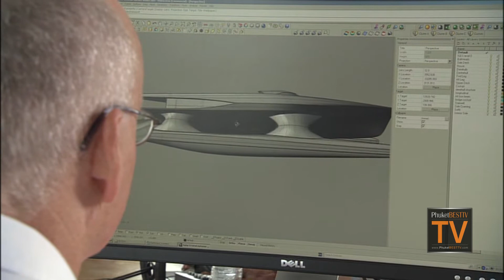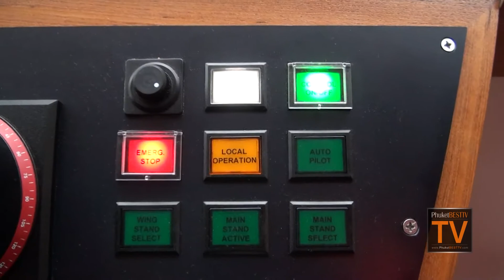Planet Solar Visits Phuket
World's largest solar-powered boat to arrive in Phuket. The Swiss embassy for the FIRST SOLAR BOAT EXPEDITION AROUND THE WORLD. Is a fantatic unique boat coming to Phuket. Planet Solar first Solar Boat Expedition around The World in Ao Po Grand Marina, Phuket, Thailand